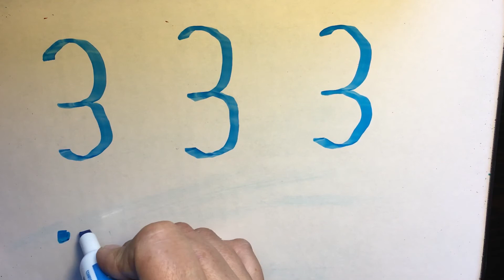Number 3 - Dry Erase